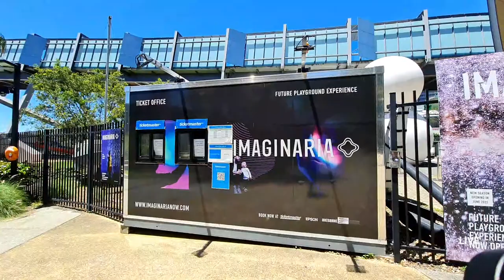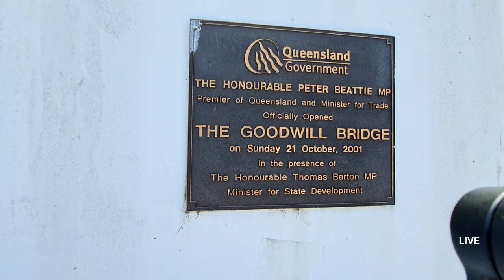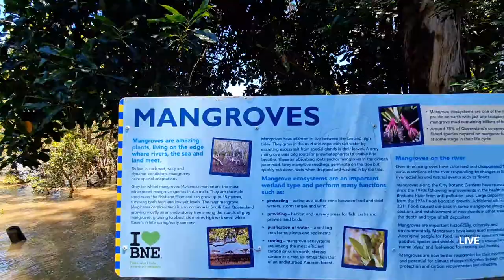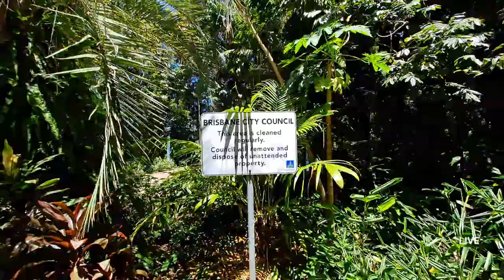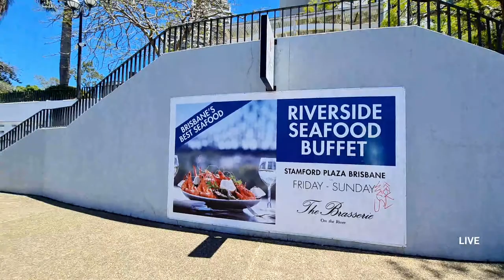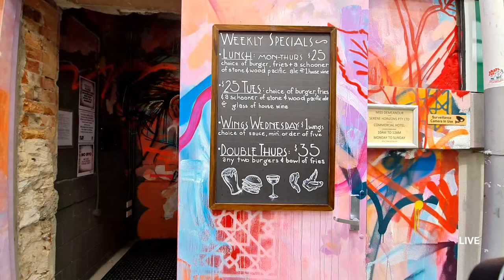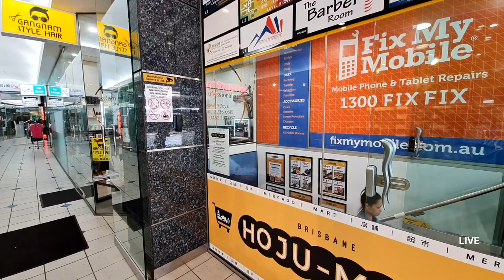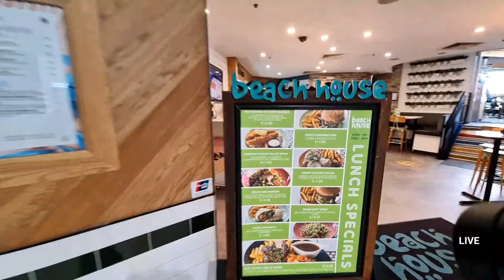🔴 LIVE STREAMING - Downtown Brisbane a must see!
Today Live-streaming Downtown Brisbane and it's surrounding's. 5th live vlog.  🤟 Hope you enjoy your stay! Have fun and join in the chat.  Going Live Approximately 11:00AM EST.

Live streaming at 1080p resolution.

►Live Streams Camera Setup:
Galaxy Note20 Ultra 5G -Samsung
SanDisk Extreme Pro 256GB Memory Card -Amazon
Zhiyun Smooth 4 Gimbal -Amazon
DJI OM 4 SE -Amazon
Anker Quick Charge Powercore+ 26800 -Amazon

Copyright @ [POMPZY]. Any illegal reproduction of this content in any form will result in immediate action against the person concerned.